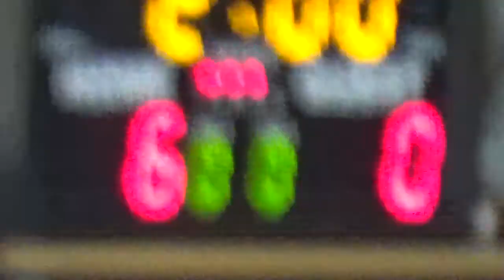Kylen Mean 2016 New Year's Rumble vs Kenwood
160 lb junior Kylen Mean vs. Kenwood at the New Year's Rumble Tournament on December 30th, 2016 at West Creek High School.